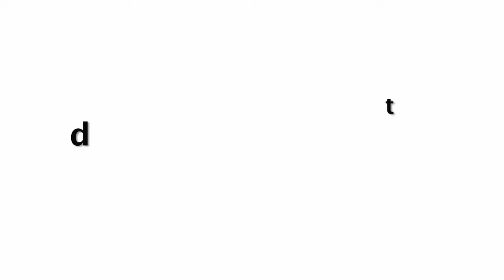प्रियंका चोपड़ा की एक फिल्म, जिसने जीता बॉयफ्रेंड निक का दिल !!